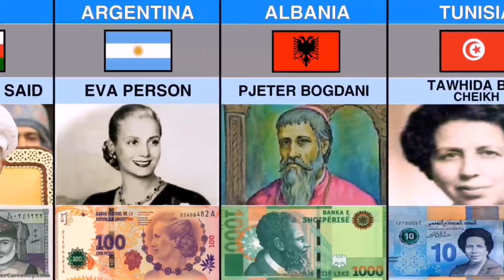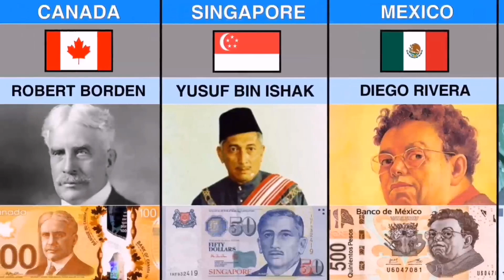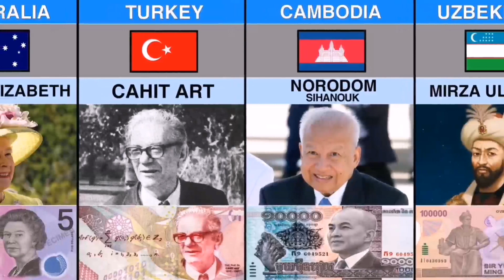People On Bank Notes From Different Countries || Focus World Data